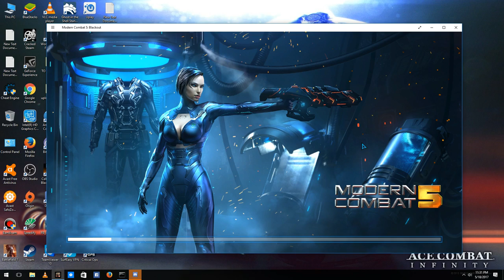IPF RETURNS vs THE REPUBLICANS,SB#86,VOICE CHAT,SCRAMBLE,KOG V,MC5 SQUAD BATTLE